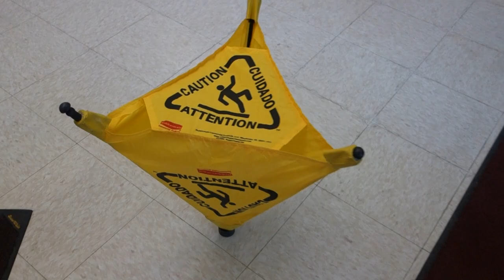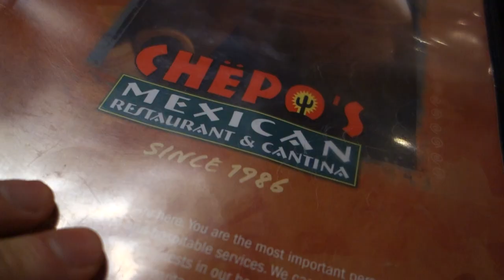ONE WEEK TILL IDITAROD! - [Living in Alaska 130]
On Monday, March 9th, I will going LIVE from the Iditarod!

Alaska - Wednesday, 6:30 AM
Pacific US - Wed, 7:30 AM
Mountain US - Wed, 8:30 AM
Central US - Wed,  9:30 AM
Eastern US - Wed, 10:30 AM
United Kingdom - Wednesday, 3:30 PM
Eastern Australia - Thursday, 2:30 AM

SEND US MAIL:
United States

CAMERA EQUIPMENT USED:
Extension Mount - iPole Stealth FAVORITE YOUTUBE TOOLS